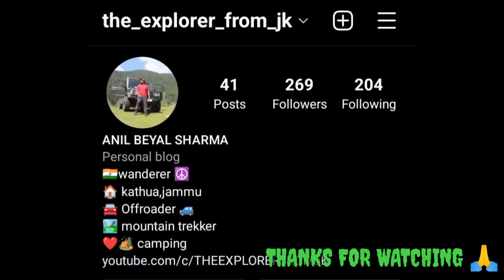journey between mini goa to sarthal valley..@AKRAJPUTJK08